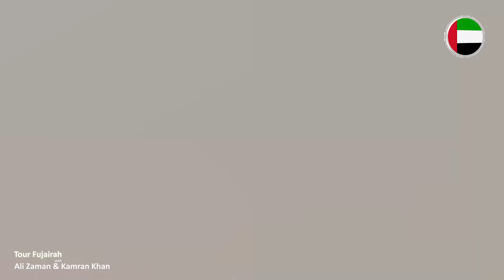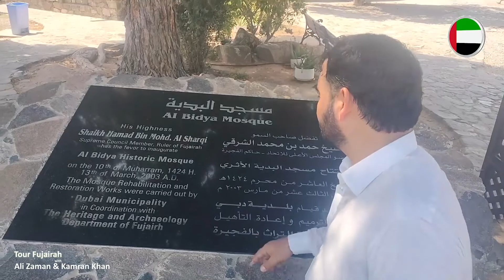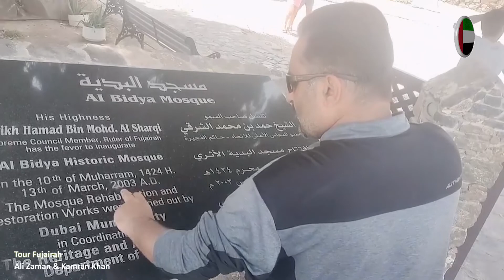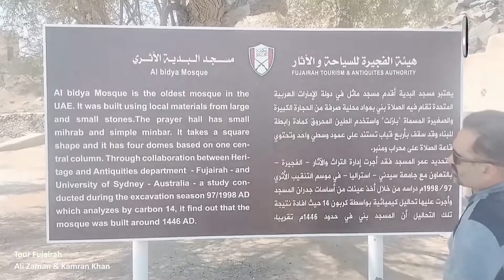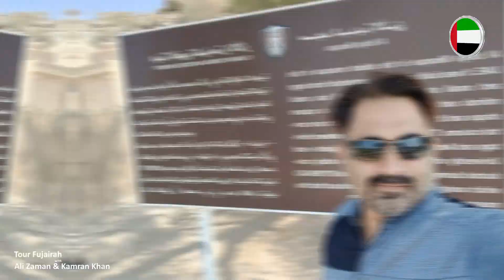Tour de Fujairah, Khurfakan, Ras ul Khaima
Kamran Khan and Ali Zaman sponsored the trip and we explored beautiful places.